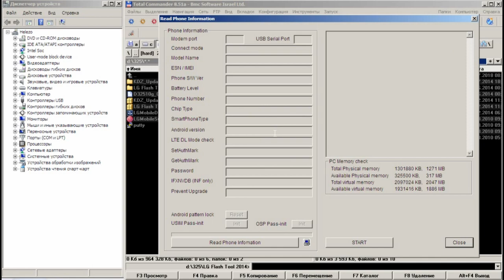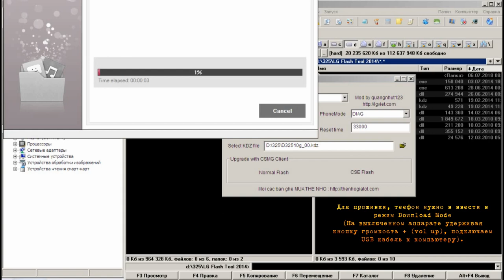ПРОШИВКА ТЕЛЕФОНА LG L70 D325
Мне очень важно ваше мнение, пишите комментарии к видео, спасибо.

хочешь вернуть КЭШБЭК до 10% с покупок Aliexpress? спроси меня как или пройди по ссылке!
Do you want to return СASHBACK to 10% with Aliexpress purchases? Ask me how or follow the link!